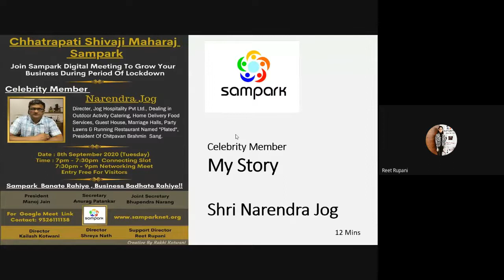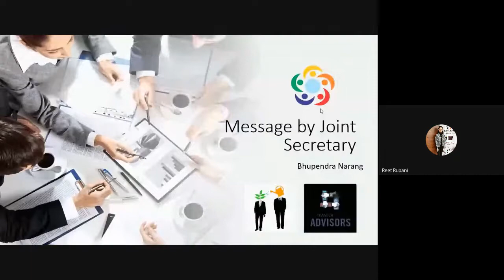Outdoor Caterer & Restaurant : Narendra Jog Celebrity Member in CSM Sampark Digital Meeting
Celebrity Member Narendra Jog in Chhatrapti shivaji Sampark Digital Meeting on 08th September 2020.

Narendra Jog is,
Director, Jog Hospitality Pvt.Ltd, Dealing in Outdoor Activity Catering Home Delivery Food Services, Guest House, Marriage Halls, Party Lawns & Running Restaurant Named " Plated ", President of Chitpavan Brahmin Sang.

Small businesses
Large company
Scalable startups
Social Enterprises
Innovative Projects
Hustler entrepreneurship
Imitator entrepreneurship
Researchers
Traders
Wholesalers
entrepreneurship startups
Venture startups
NGOs, Non Profit Organizations, Volunteer Organizations
Educational Institutes
Buyers/Sellers

Topics covered in Challenges and Opportunities for Businesses Post Covid 19 Series Lectures
1) Where do you want to promote the enterprise?
2) What resources are available near the location of the enterprise?
3) What kind of market or consumer pattern exist near the site of enterprise?
4) What kind of contacts you have to exploit to your advantage for marketing of the product?
5) What infrastructure is available at the location of your enterprise?
6) What is the cost of project? How to prepare project report?
7) How to prepare to face unknown challenges.
8) How to bring self discipline.
9) How to make our business ready to face difficult situations.
10) How to come out victorious from uncertainty.
11) HOW TO USE DIGITAL MEDIA OR SOCIAL MEDIA TO INCREASE YOUR SALES
12) How to do Emotional Management with Art & Therapy & Meditation
13) Stress Management
14) Personality Development and behavioural trainings
15) Emotional intelligence and mindfulness
16) Good Habits inculcation
17) Depression healings and different healing therapies
18) Network is your networth
19) Leadership and what makes one a Leader
20) Health and Fitness trainings
21) HOW TO START SMALL BUSINESS (MSME, SME)
22) STATE SUBSIDY TO MANUFACTURING
23) WHERE TO PROMOTE BUSINESS